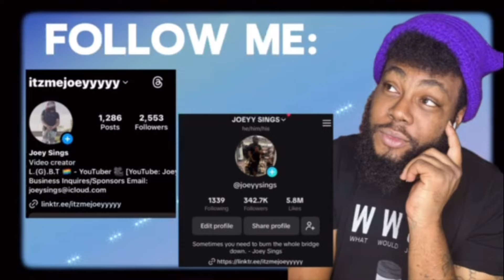THIS GOT DEEP! Johnnie Guilbert "Zombie" Official Music Video | REACTION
The Original Video(s)
By @JohnnieGuilbert Here:

🔹FAQ🔸